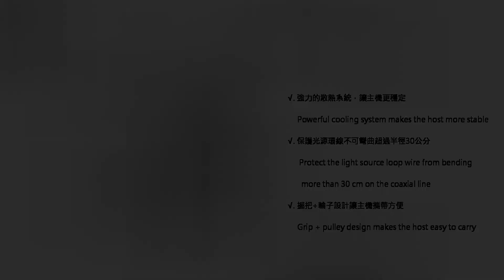昊爾科技-手持式雷射清洗機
昊爾科技-雷射清洗

鍍鋅烤漆板、鍍鋁鋅烤漆板

不銹鋼管、排氣管 、 改裝車 、 焊道 、 打磨 、 除漆、除銹

無論是 除鏽 . 除油 .除膠 .除膜 .

.幾分鐘就輕輕鬆鬆搞定完工哦!

CP值超高

如您有興趣歡迎來信索取相關資訊

台灣組裝 台灣品管 台灣第一

昊爾科技有限公司